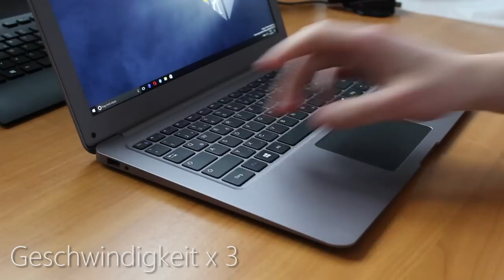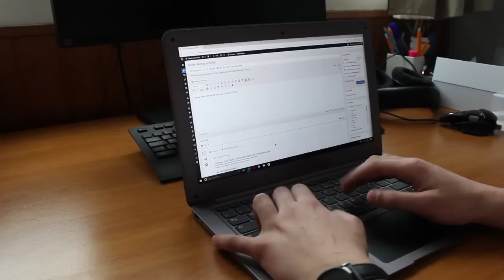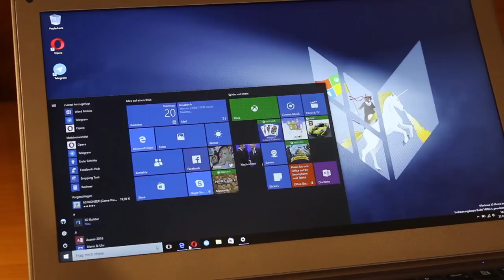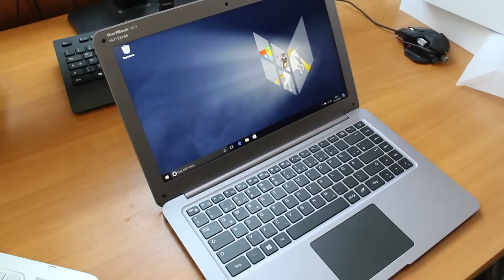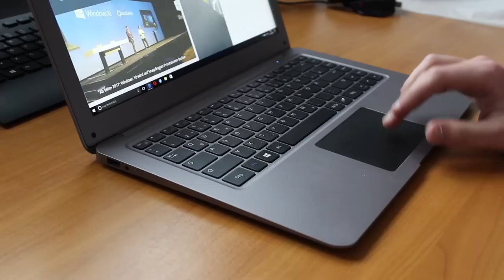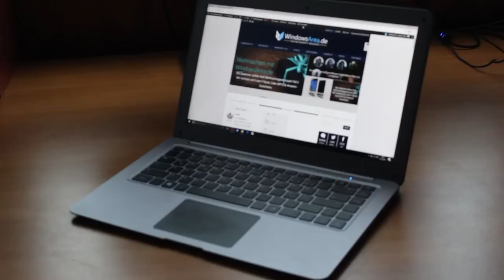Trekstor SurfBook W1 Review (Deutsch)